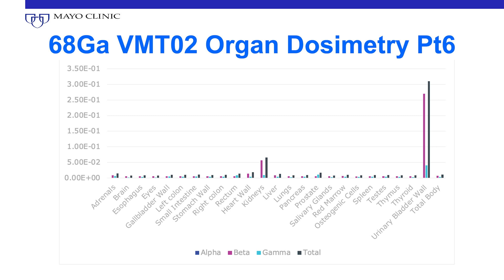Targeted Imaging of Melanoma with Geoffrey Johnson, MD, PhD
At the SNMMI 2023 Annual Meeting, SNMMI TV gets the chance to sit down with Geoffrey Johnson, MD, PhD, the Chair of Nuclear Medicine at Mayo Clinic, tells us all about the TIMAR trial and the results.